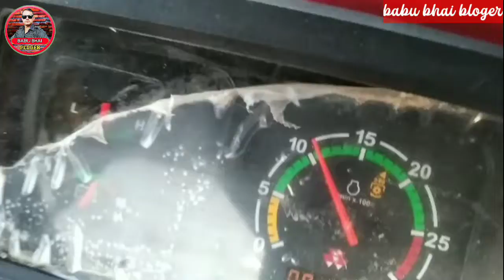धनियां की फसल||shree ganesh agriculture||babu bhai bloger||श्री गणेश कंबाइन||massey fergusson 245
video is for educational purpose only. copyright Disclaimer you section 107 of the copyright Act 1976, allowance is made for ''fair use " for purposes such as criticism , comment,new reporting, teaching, scholarship,and reachers .fair us a permitted by copyright statute that might otherwise be infringing .
You tube free music library